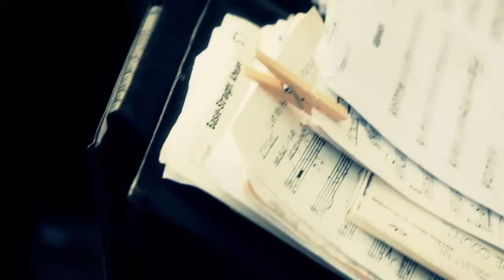Hunter Sullivan & Liliana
Hunter Sullivan and his daughter Liliana captured at a performance of his in March 2011 in Dallas, TX. Shot with Canon 5D Mark II and edited in Final Cut Studio with Red Giant Magic Bullet.